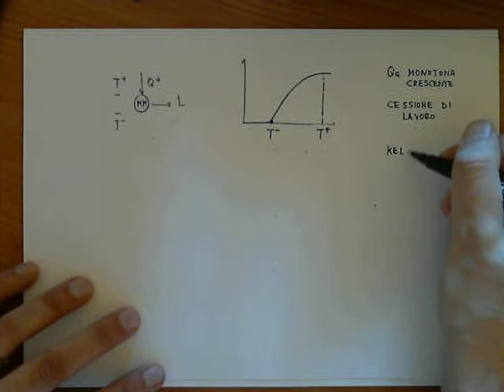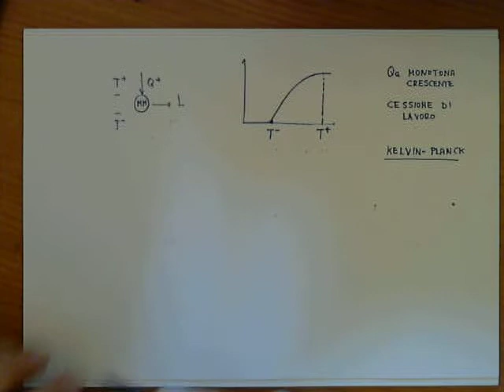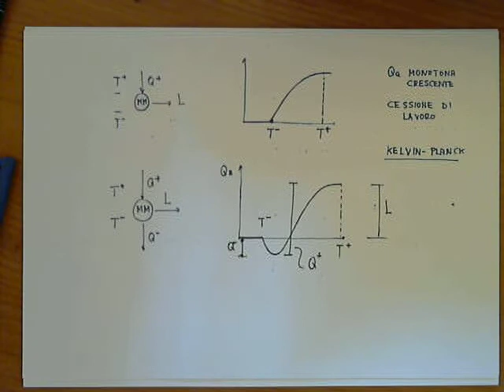W1 Grandezze Termodinamiche Strane